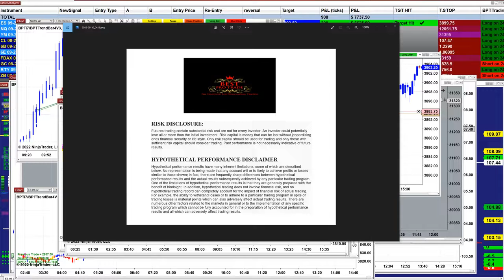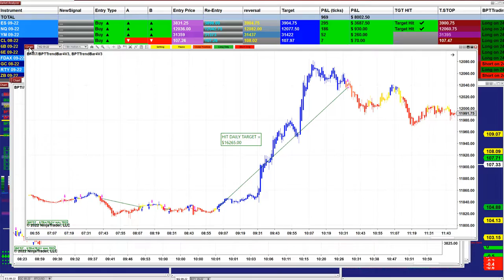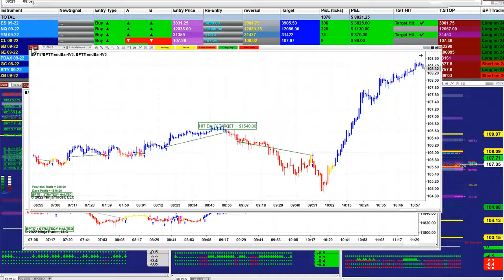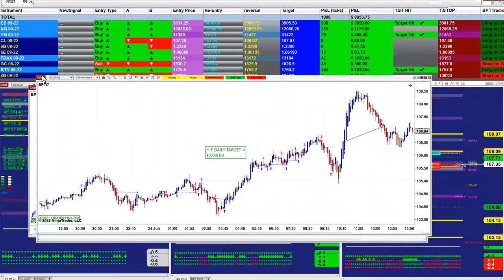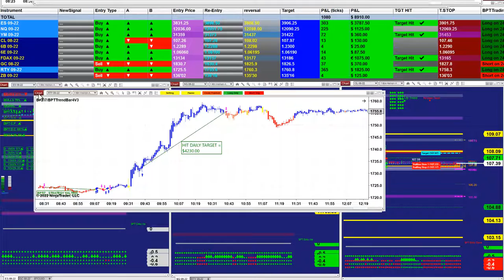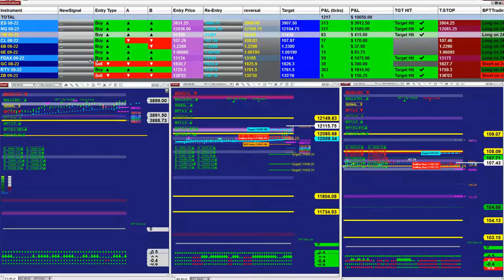Autotrader, Automated Trading, Ninja Trader, Automated Signal , Best Pro Trading,12 trade pro 525